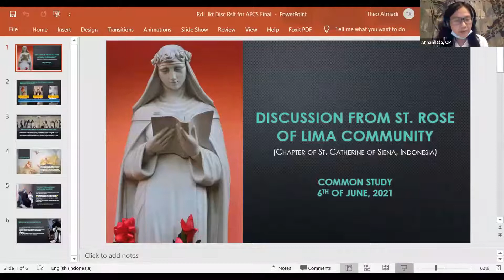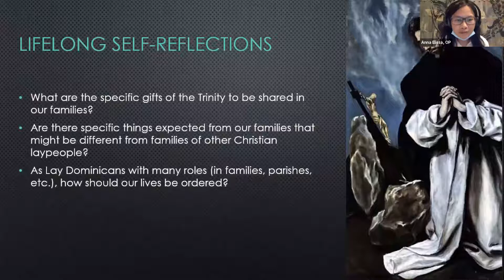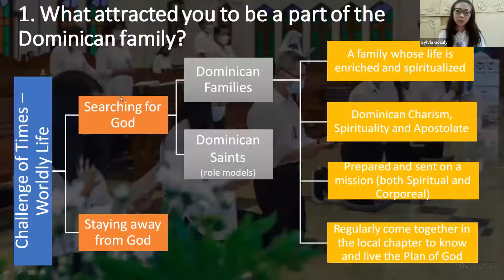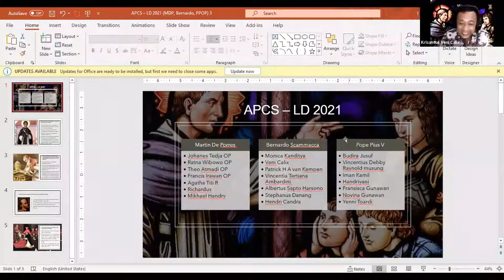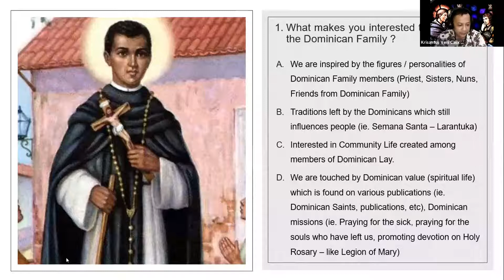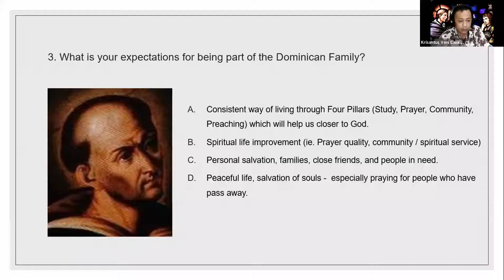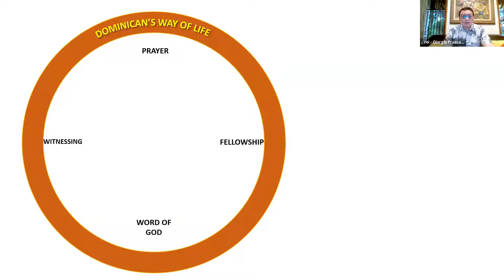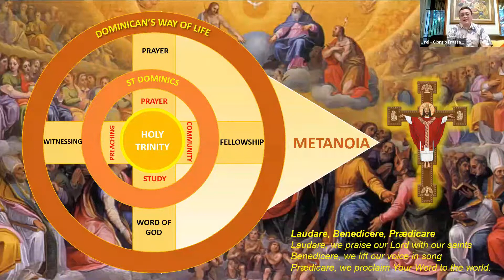Presentasi 5 Komunitas yg mewakili PDAI di APCS Tgl. 6 June 2021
Dominikan Awam se Asia Pasific (APCLDF) mengadakan Common-Study, dengan pemrakarsa Fr. Raj Mannes Amirtha, OP. Socious Ordo Praedicatorum untuk wilayah Asia Pasific.
Video ini merupakan cuplikan dari Pertemuan studi tersebut, hanya bagian Presentasi yang disampaikan oleh Persaudaraan Dominikan Awam dari Indonesia yang diwakili oleh: Komunitas Rosa de Lima, Kom. Martin de Porres bersama kom Bernardo dan kom Paus Pius V, juga kom Giorgio Frassati. Kemudian juga dri Yogyakarta dan Cirebon. Dan tentu juga dari Chapter Thomas Aquinas Surabaya.